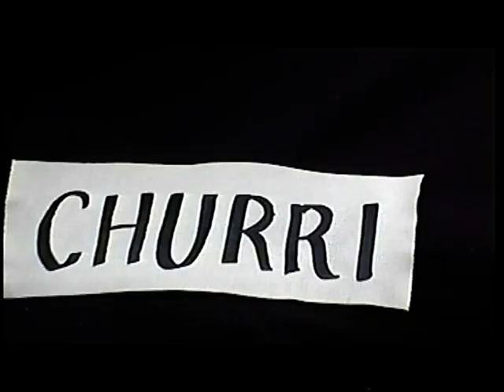Come se fixo a curta "O ramo" - EIS ano 2002 - San Pedro de Visma